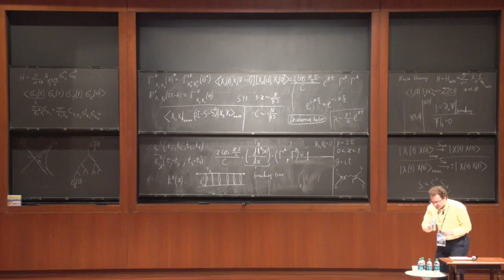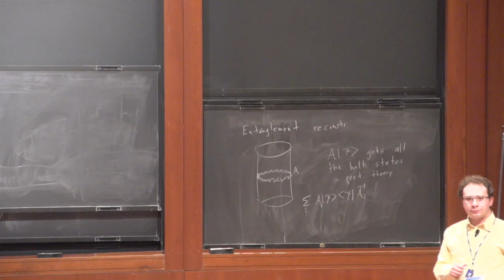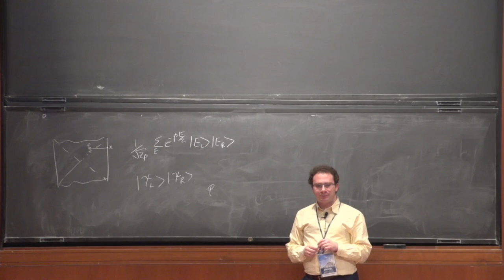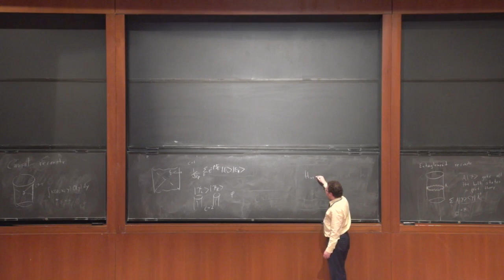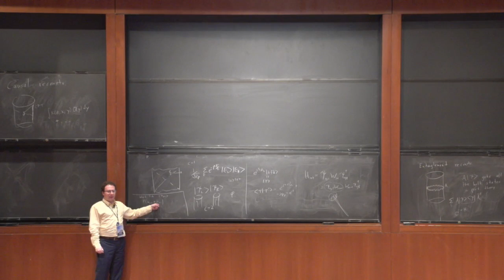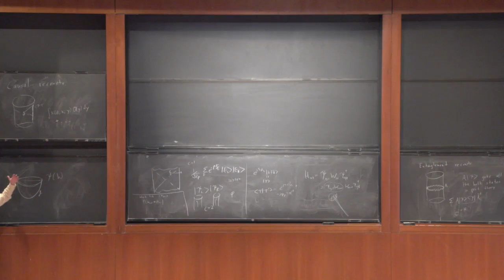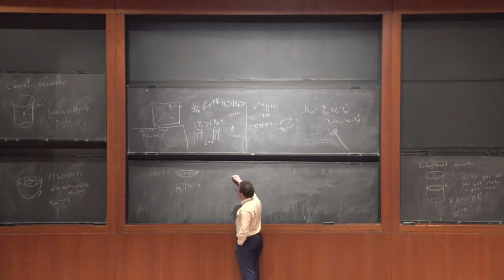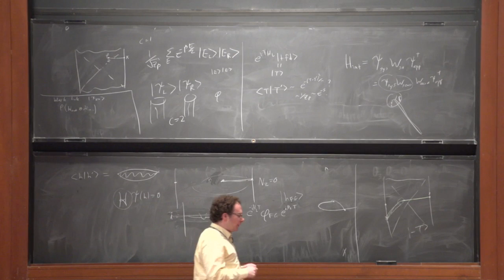"Nonperturbative Bulk Reconstruction" - Daniel Jafferis